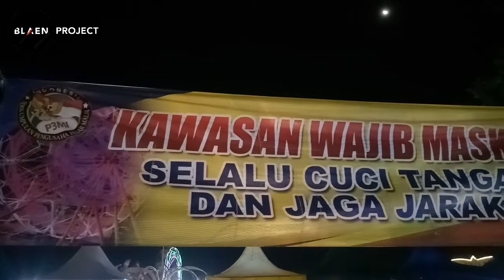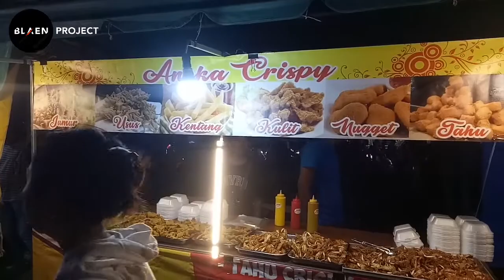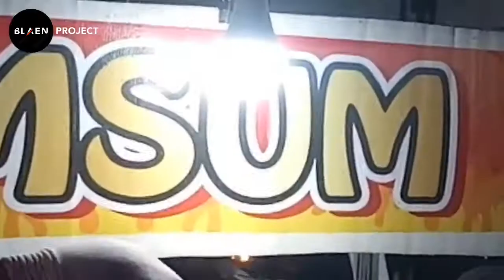3 Tahun Puasa Hiburan || Kini Hadir Taman Hiburan Rakyat Pasar Malam Tacha Raya || Blaen Project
Lama tak ada hiburan rakyat, kini pasar malam mulai hadir (lagi)